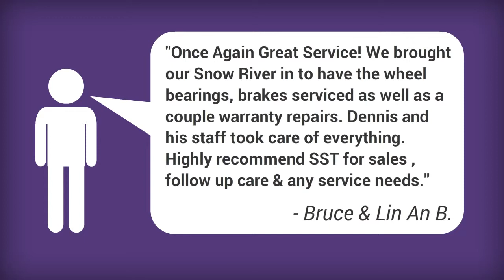SST Auto RV 2007 EnduraMax 381 Wide Open Series For Sale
Gently Used 5th Wheel Toy Hauler w/3 Slides & 12' Garage , 6 Brand New Tires Just Mounted !
Looking for a full size toy hauler that has a 12' garage that features the "WIDE-BODY" and all the bells and whistles? Take a look at this NICE Endura Max 381 with triple-slides that feature awning toppers plus a large patio awning. A BIG 5.5 Onan generator, fuel station, indoor/outdoor speakers, Flat screen TV DVD CD AM-FM System. Sleeps 6 to 8 comfortably. A full kitchen with a convection/ microwave oven, stove-top with conventional oven, large 10 cubic ft frig/freezer. Master bedroom features a walk-around queen bed with a pillow-top mattress, a full size shower and plenty of cabinets and drawers throughout. Overall a VERY NICE Toy Hauler.